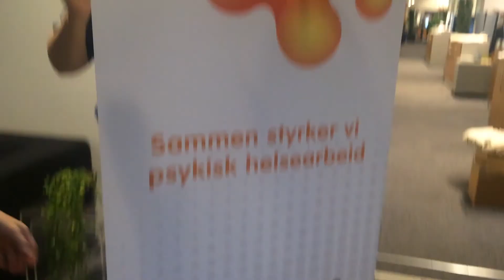Hopp inn på Nasjonal nettverkssamling for psykologer i kommunene 2017 - se livestream på Napha.no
Psykologenes rolle i kommunenes psykisk helse og rustilbud. Foredrag og debatt på Nasjonal nettverkssamling for psykologer i kommunene 2017 streames på Napha.no 8. november.